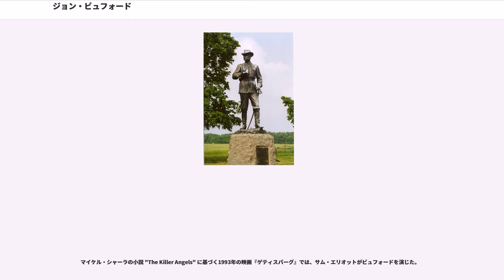ジョン・ビュフォード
ジョン・ビュフォード・ジュニア（John Buford, Jr.、1826年3月4日-1863年12月26日）は、南北戦争の時の北軍騎兵将軍であり、ゲティスバーグの戦いの開始時点での役割で著名となった。

ビュフォードはケンタッキー州ウッドフォード郡で生まれたが、8歳の時からイリノイ州ロックアイランドで育てられた。父はイリノイ州で著名な民主党の政治家であり、エイブラハム・リンカーンとは政敵だった。ビュフォード家は歴史ある軍人一家だった。祖父のエイブラハム・ビュフォード大佐（ワックスホーの虐殺での大陸軍指揮官）と大叔父はアメリカ独立戦争でバージニア連隊に従軍した。異母兄弟のナポレオン・ボナパルト・ビュフォードは北軍の少将になった。従兄弟のエイブラハム・ビュフォードは南軍の騎兵准将になった。

ビュフォードは、イリノイ州ゲイルズバーグのノックス大学で1年間学んだ後に、ウェストポイントの陸軍士官学校入学を認められた（1848年卒業）。ビュフォードが在学中の上級生には、フィッツ・ジョン・ポーター（1845年卒）、ジョージ・マクレラン、ストーンウォール・ジャクソン、ジョージ・ピケット、ジョージ・ストーンマン（以上1846年卒）、アンブローズ・バーンサイド（1847年卒）がいた。ストーンマンとバーンサイドはビューフォードの上官であり、友人にもなった。1847年卒には他にA・P・ヒルとヘンリー・ヒースがおり、1863年7月1日にゲティスバーグで対峙することになった。

ビュフォードは同期38人中16番目の成績で士官学校を卒業し、第1アメリカ竜騎兵隊の名誉少尉に任官され、翌年には第2アメリカ竜騎兵隊に転籍となった。テキサス州やアメリカ合衆国南西部で勤務してスー族インディアンと戦い、「血を流すカンザス」では治安維持活動に関わり、1858年のユタ戦争にも参加した。1859年から1861年はユタ準州のクリッテンデン砦に駐屯していた。ビュフォードは、散兵線を新しい戦闘隊形にすることを強く提案していたジョン・ワッツ・ド・ペイスター将軍の作品に付いて学んだ。

1860年の1年間、ビュフォードとその仲間の軍人達はアメリカ合衆国からの脱退と内乱の可能性についての会話で明け暮れ、ポニー・エクスプレス（郵便事業者）が1861年4月にサムター砦が砲撃を受けたという報せを運んできたとき、その可能性が現実になった。ビュフォードは、ウェストポイント出身者の多くがそうであったように北か南かの選択をしなければならなかった。ビュフォードはその出身から考えれば、南軍に加わる理由が豊富にあった。ビュフォードはケンタッキー州の生まれであり、奴隷を所有する父の息子であり、妻の親戚達は南部側で戦うであろうし、自分の親戚達の多くも南部側で戦うものと考えられた。一方、教育は北部で受けて、アメリカ陸軍で熟練度を高めてきていた。軍人として最も影響を受けた手本であるハーニー大佐とクック大佐の2人は北部とアメリカ陸軍に留まることを選んだ南部人だった。ビュフォードはその職業を愛し、辺境で過ごした時間が他の南部人の家庭に引き付ける多くの糸を断ち切ることになった。

ノースカロライナ州の出身であるジョン・ギボンも同じディレンマに直面し、戦後の回想記でジョン・ビュフォードが北軍側に付くことにした夜のことを次のように回想した。

1861年11月、ビュフォードは少佐の階級で監察長官補に指名され、ワシントンD.C.防衛任務に数ヶ月就いた後の1862年7月、志願兵の准将に昇進した。この年、ジョン・ポープ少将の下でバージニア軍第2軍団の騎兵旅団長が最初の地位となり、第二次ブルランの戦いで功績を残した。ビュフォードは自ら戦闘後半の突撃を率いたが、流れ弾で膝を負傷した。この傷は痛みを伴ったが重傷というほどでもなかったのに、北部の新聞の幾つかで彼が戦死したと書かれた。ビュフォードは現役に復帰し、ジョージ・マクレラン少将とアンブローズ・バーンサイド少将のポトマック軍で騎兵隊長を務めた。なお、この任務は参謀的なものでしかなかったので、野戦の指揮を求めた。マクレランのメリーランド方面作戦では、サウス山の戦いとアンティータムの戦いに参戦し、ジョージ・ストーンマン准将とマクレランの参謀職を交代した。しかし、1863年にジョセフ・フッカー少将の下に付くと、ビュフォードはポトマック軍騎...